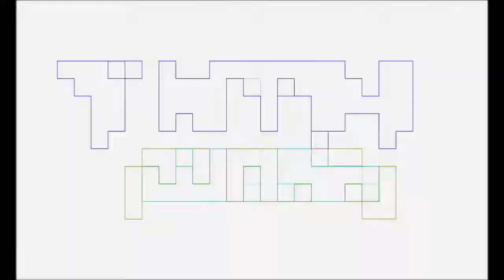Nerdy Fitness Vlog 49 Weird Week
I, Pablo Gunner, chat about Nerdy Fitness which includes nerdy stuff, fitness stuff like workouts, food/diet, music/workout music, comics, video juegos, shows, anime, y mas. It's another short workout week since I called in sick for a few days. I talk about my treadmill runs, pull-ups and abs workouts, biceptionals & abulars workout, trying to get the wife to run with me. My food consisted of leftover Root Beer Ribs from BJ’s, grilled chicken on a stick, mashed potatoes, organic saltine crackers, blueberry Noosa yogurt, dried fruit & nut mix, cheese cubes, mini ham & turkey sandwich, chicken fettuccine alfredo, manzana, pita chips. I discuss the Netflix show Tone Bone got me into, Midnight Diner: Tokyo Stories, Veterans day and Netflix movie Sand Castle, documentary, Korengal, The Long Road Home, the comics I had been enjoying like Mojoverse, Spectacular Spider-Man, the new Captain America, and Metal comics. I go into my progress in Metroid Samus Returns and Mass Effect Andromeda. I ask what your favorite football team is and why as I do the same, y mas. Show.com for detailed info on the workouts, food, and more.
The background music does not belong to us. It is Real American created by Rick Derringer. We do not claim credit.